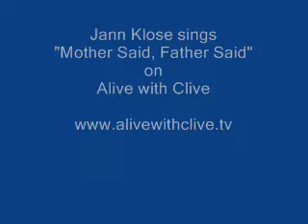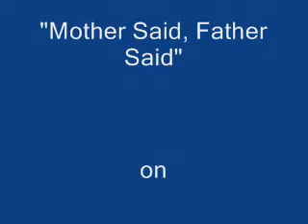"Mother Said, Father Said" by Jann Klose on Alive with Clive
Jann Klose sings "Mother Said, Father Said" from his CD, Reverie, on Alive with Clive hosted by Clive Swersky.  To vote for Jann to be in The Alive with Clive Top 20, go For more information about Alive with Clive, go To join The Alive with Clive Global Community and see This Week on Alive with Clive, go To read and subscribe to Clive Swersky's Blog, go